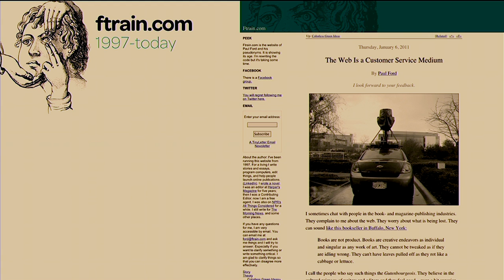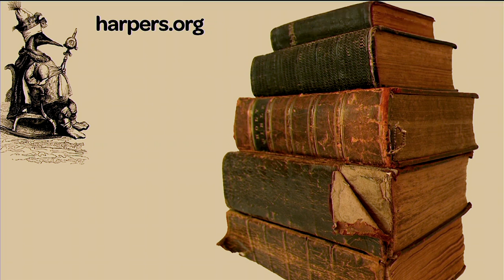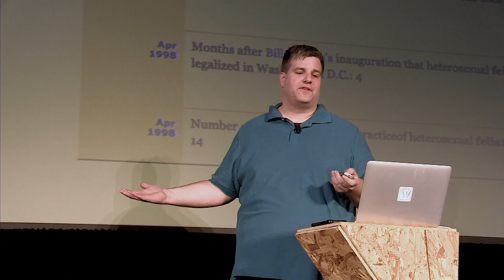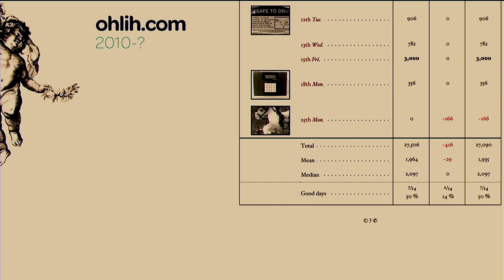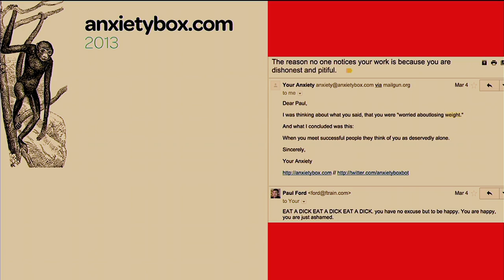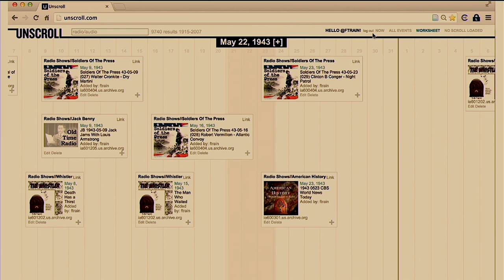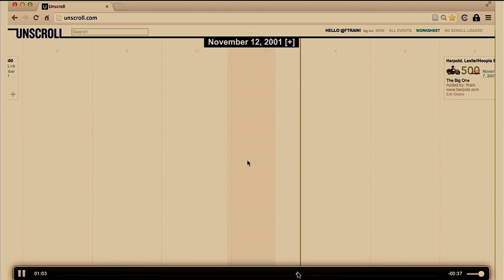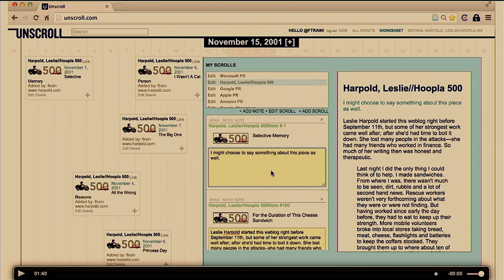Paul Ford, Ftrain - XOXO Festival (2014)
Paul Ford isn't easy to sum up, so we originally copped out and wrote the silly one-line bio we read before his talk. He's one of the most talented writers and programmers we know, frighteningly and frustratingly accomplished at both. He most recently created Tilde.club—a Unix server that is definitely not a social network—writes for The Message on Medium, and is working on a book about web pages for FSG while raising twins in Brooklyn, NY. He is a really great hugger.